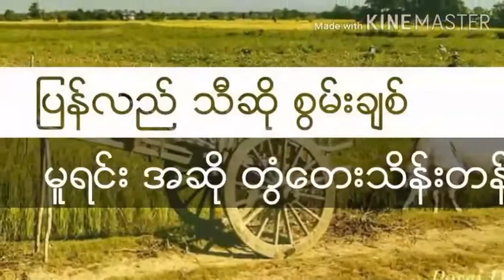သာပါလိမ့်မယ် ရွှေကျီးညို (Kb သက်ထားမောင် ဆို-စွမ်းချစ်)